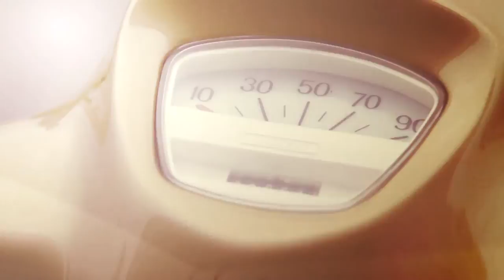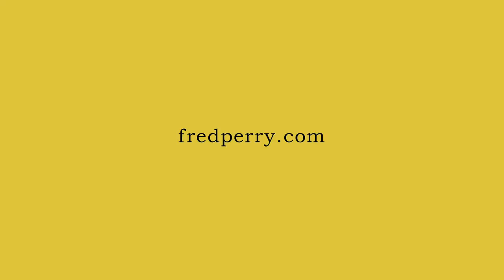Fred Perry Bradley Wiggins